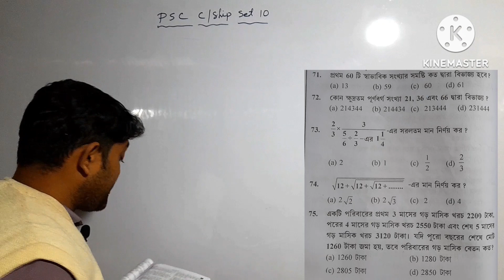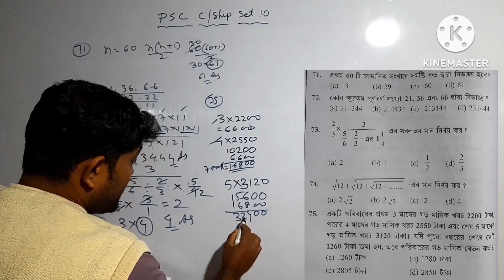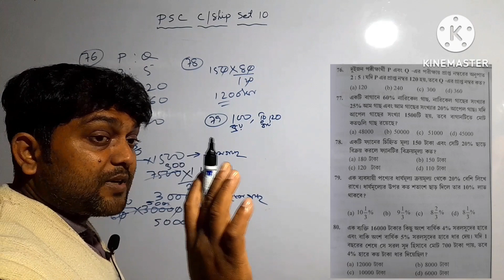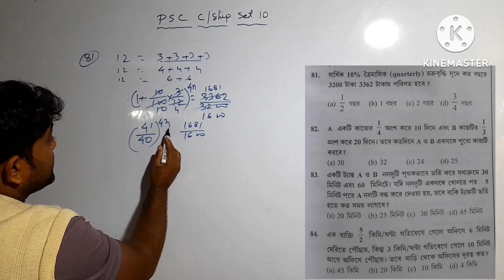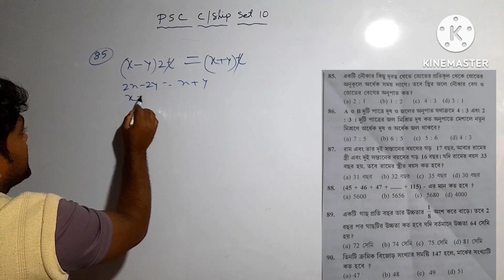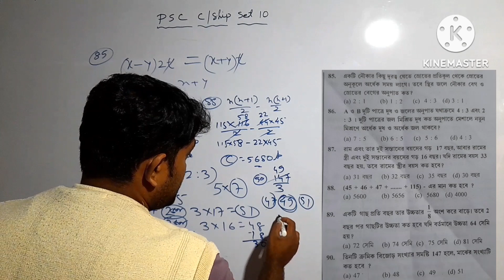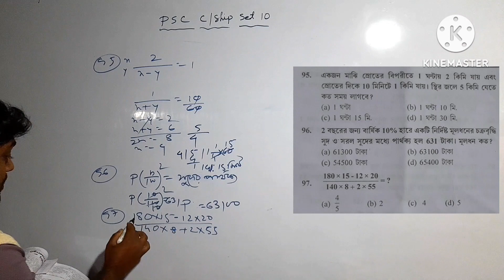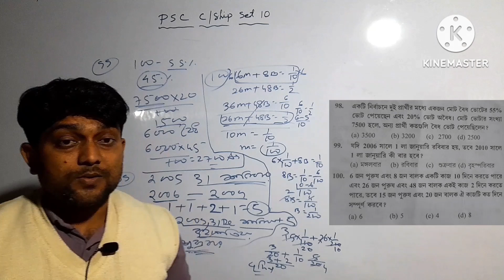MATH AND PHYSICS#MATH FOR WB PSC CLERKSHIP#WB POLICE#WB LADY CONSTABLE#KP#FOOD SI#AND ALL EXAM#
➡️ Sudarsan Roy sir
All competitive Exam and All State level Exam preparation

math from kartik chandra mandal set 03
competitive math solution Frome kartick chandra mandal for wb psc clerkship
wb police,wb food si,wb kp si,wb lady constable,wb Ponchartrain,wb nurse,wb agri capture,railway competitive exams,ssc competitive exams,

📙 KARTK CHANDRA MANDAL SET 05 GK FOR WB PSC CLERKSHIP2024 EXAMS.WB POLICE GK FROME KARTIK CHANDRA MANDAL EXAMS 2024.GK FOR WB KP SI 2024 EXAMS .GK FOR WB FOOD SI EXAMS 2024-25 EXAMS.STATICK GK FOR WB LADY CONSTABLE EXAMS2024.

📕 GK FOR RAILWAY COMPETITIVE ALL AS NTPC,TECHNICIAN,ALP,GROUP D,RPF SI,AND RAILWAY ALL EXAMS 2024.

📚 SSC ALL EXAMS GK FOR 2024 EXAMS.

📖 WB AGRICALTURE GK FOR 2024 EXAMS.WB PONCHAET EXAMS 2024 GK SOLIUTION